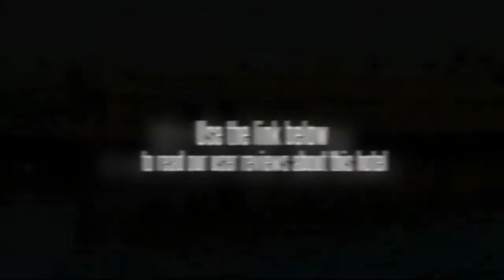JCT Houseboats Kumarakom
The JCT Houseboats is located in Kumarakom making it one of the best hotels to stay at while in town. Each of the 15 well-furnished guestrooms at the hotel ensures a comfortable stay with industry-standard room amenities. Room amenities include air conditioning, inhouse movies, desk, television LCD/plasma screen, shower, satellite/cable TV, DVD/CD player, complimentary bottled water. To suit guests' convenience, this Kumarakom accommodation offers 24hr room service. This hotel is characterized by a combination of modern comfort and traditional element of Kumarakom, making it a distinct accommodation. To book a room at the JCT Houseboats, please select your dates of travel and complete fill out our secure online booking form.